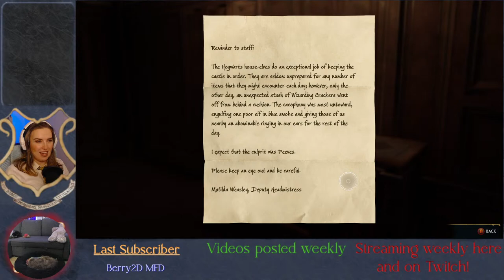EP3: {AUS} Hufflepuff, Karen Smith, Goes to Hogwarts!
A mean Hufflepuff?!

I'm all about community and having fun!